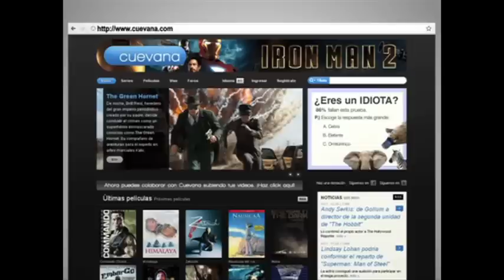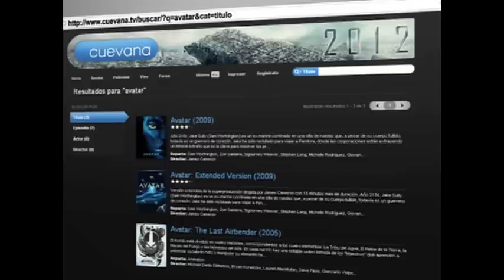Mirar Peliculas Gratis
Aqui te damos sugerencias para mirar peliculas gratis por medio del Internet.

Series Description: Latin Guru